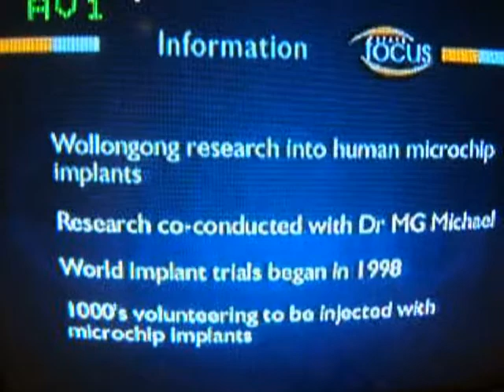Katina Michael on "Using RFID to Microchip People and the Social Implications" on State Focus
Guy Sweeting of Channel 10's StateFocus Southern Cross NSW  program speaks with Dr Katina Michael on "Microchip Implants" in May, 2007.